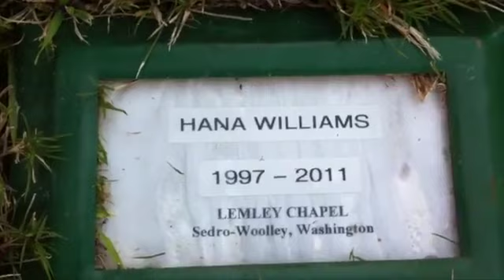Carri Williams Testimony